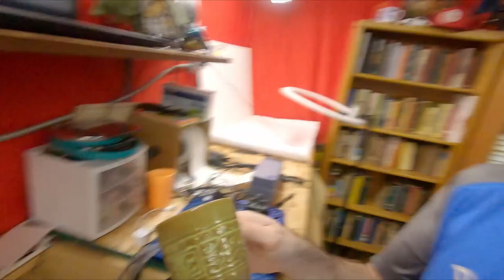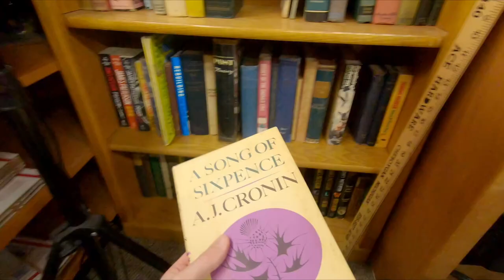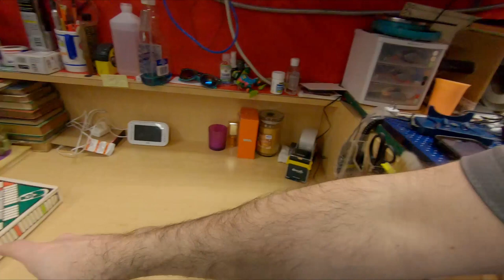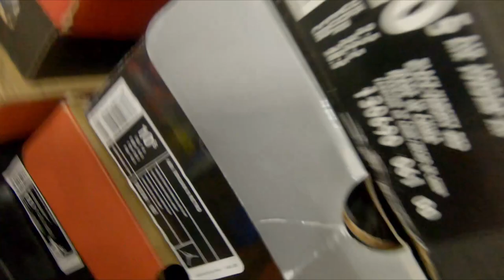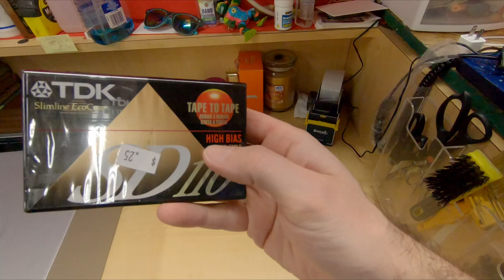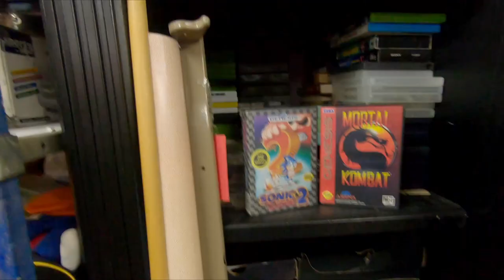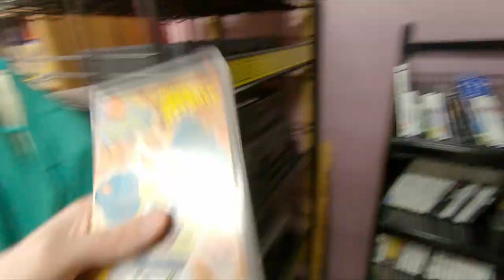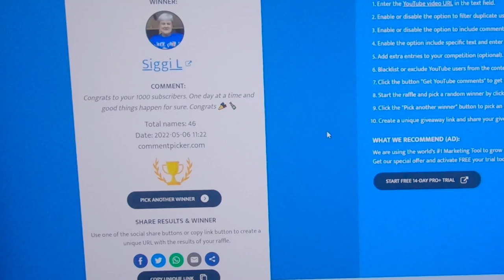Sales Are Up On eBay Because Of This